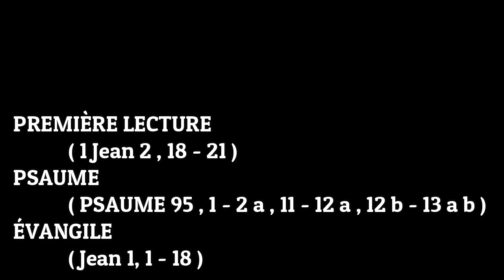Écoute : Parole et Évangile du SAMEDI 31 DÉCEMBRE 2022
PREMIÈRE LECTURE
« C’est de celui qui est saint que vous tenez l’onction, et vous avez tous la connaissance » (1 Jn 2, 18-21)

          Mes enfants,
c’est la dernière heure
et, comme vous l’avez appris,
un anti-Christ, un adversaire du Christ, doit venir ;
or, il y a dès maintenant beaucoup d’anti-Christs ;
nous savons ainsi que c’est la dernière heure.
  Ils sont sortis de chez nous
mais ils n’étaient pas des nôtres ;
s’ils avaient été des nôtres,
ils seraient demeurés avec nous.
Mais pas un d’entre eux n’est des nôtres,
et cela devait être manifesté.
  Quant à vous,
c’est de celui qui est saint que vous tenez l’onction,
et vous avez tous la connaissance.
  Je ne vous ai pas écrit que vous ignorez la vérité,
mais que vous la connaissez,
et que de la vérité ne vient aucun mensonge.

PSAUME
(Ps 95, 1-2a, 11-12a, 12b-13ab)
R/ Joie au ciel ! Exulte la terre ! (Ps 95, 11)

chantez au Seigneur, terre entière,
chantez au Seigneur et bénissez son nom !

Joie au ciel ! Exulte la terre !
Les masses de la mer mugissent,
la campagne tout entière est en fête.

Les arbres des forêts dansent de joie
devant la face du Seigneur, car il vient,
car il vient pour juger la terre.

ÉVANGILE
Le Verbe s'est fait chair (Jn 1, 1-18)
Alléluia, Alléluia.
Le Verbe s’est fait chair,
il a établi parmi nous sa demeure.
à tous ceux qui l’ont reçu,
il a donné de pouvoir devenir enfants de Dieu.
Alléluia. (cf. Jn 1, 14a.12a)

          Au commencement était le Verbe,
et le Verbe était auprès de Dieu,
et le Verbe était Dieu.
  Il était au commencement auprès de Dieu.
  C’est par lui que tout est venu à l’existence,
et rien de ce qui s’est fait ne s’est fait sans lui.
  En lui était la vie,
et la vie était la lumière des hommes ;
  la lumière brille dans les ténèbres,
et les ténèbres ne l’ont pas arrêtée.

          Il y eut un homme envoyé par Dieu ;
son nom était Jean.
  Il est venu comme témoin,
pour rendre témoignage à la Lumière,
afin que tous croient par lui.
  Cet homme n’était pas la Lumière,
mais il était là pour rendre témoignage à la Lumière.

          Le Verbe était la vraie Lumière,
qui éclaire tout homme
en venant dans le monde.
  Il était dans le monde,
et le monde était venu par lui à l’existence,
mais le monde ne l’a pas reconnu.
  Il est venu chez lui,
et les siens ne l’ont pas reçu.
  Mais à tous ceux qui l’ont reçu,
eux qui croient en son nom.
  Ils ne sont pas nés du sang,
ni d’une volonté charnelle, ni d’une volonté d’homme :
ils sont nés de Dieu.
  Et le Verbe s’est fait chair,
il a habité parmi nous,
et nous avons vu sa gloire,
la gloire qu’il tient de son Père
comme Fils unique,
plein de grâce et de vérité.

          Jean le Baptiste lui rend témoignage en proclamant :
« C’est de lui que j’ai dit :
Celui qui vient derrière moi
est passé devant moi,
car avant moi il était. »
  Tous nous avons eu part à sa plénitude,
nous avons reçu grâce après grâce ;
  car la Loi fut donnée par Moïse,
la grâce et la vérité sont venues par Jésus Christ.

          Dieu, personne ne l’a jamais vu ;
le Fils unique, lui qui est Dieu,
lui qui est dans le sein du Père,
c’est lui qui l’a fait connaître.